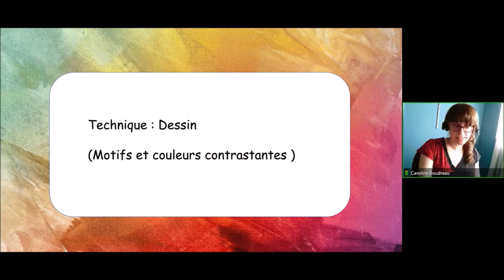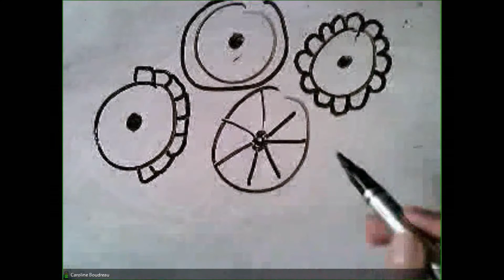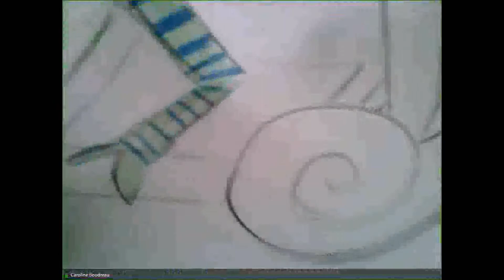Art-ÉER : Caméléon à motifs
Les RDV Art-ÉER sont des cours d'arts plastiques virtuels sur VIA d'École en Réseau.